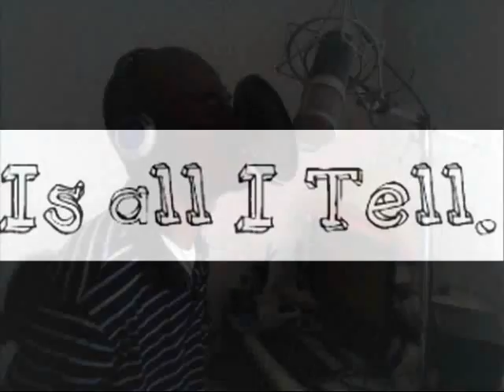Big-Fish-The Black Pimpernel-Beats by Phoenix Benedict Music Academy(Audiosinology)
Makgorometja "BiGFisH" Madiba-Upcoming South African HipHop Artist from Limpopo with an amazing talented musical Rythm skills,Rap in Sepedi,English,Afrikaans & Other South African Languages.